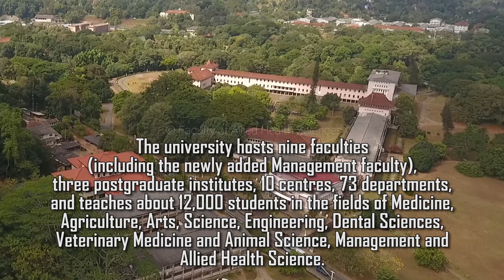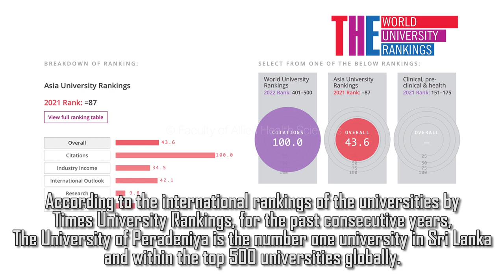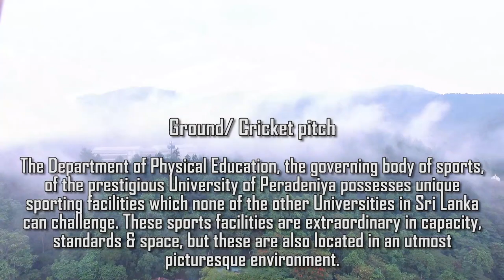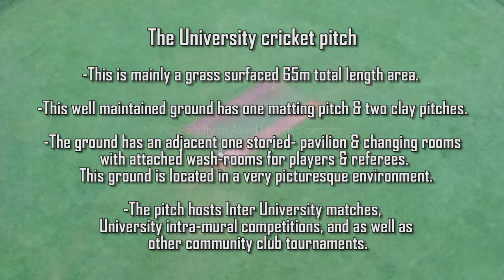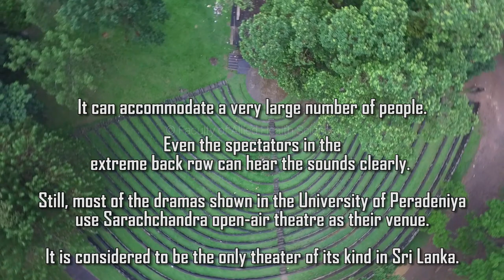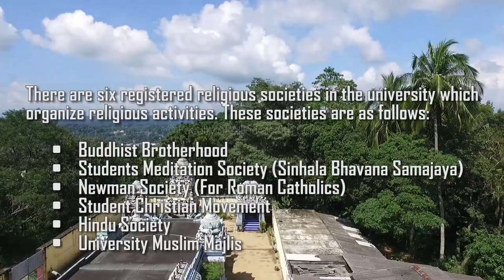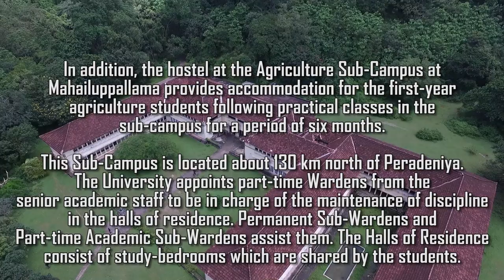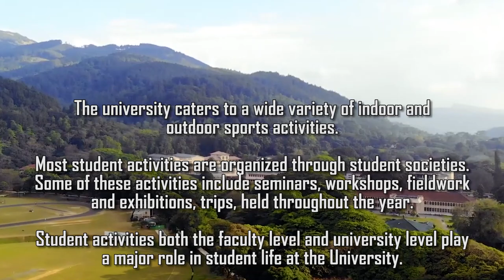University Virtual Tour | University of Peradeniya | FAHS Orientation Programme | 2021